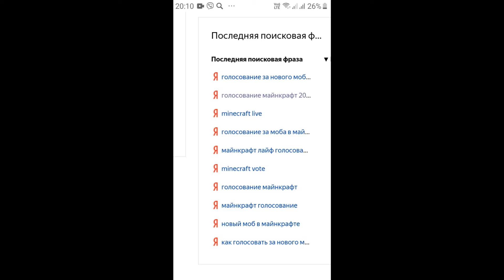Новый Моб в Майнкрафт!